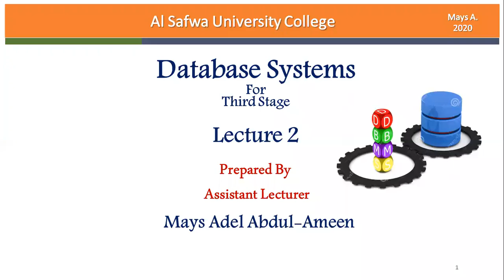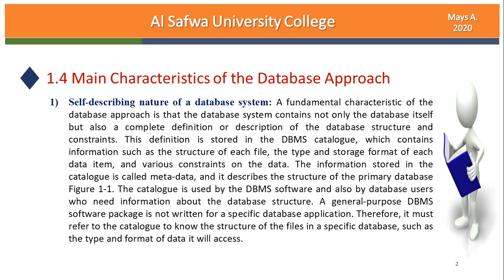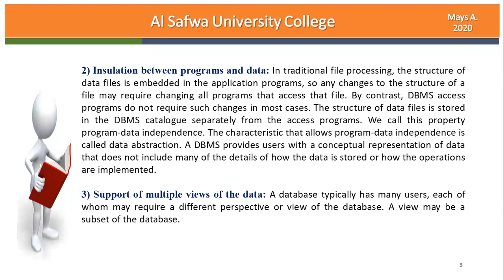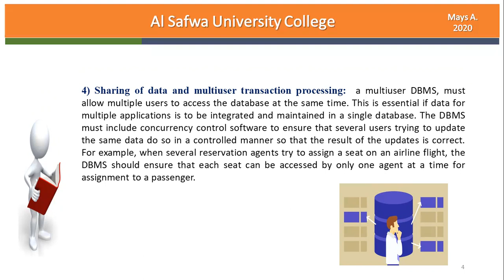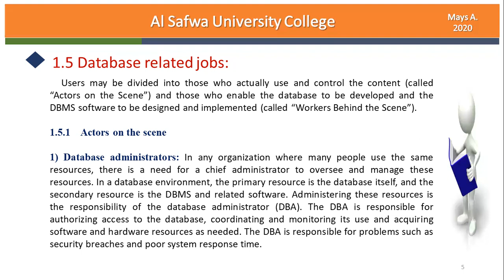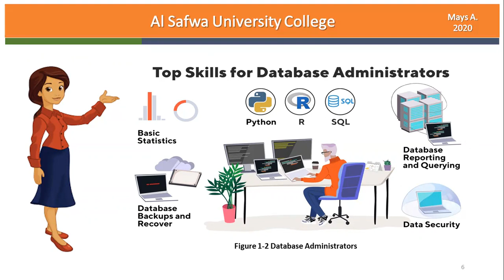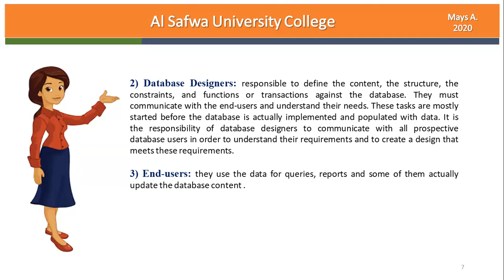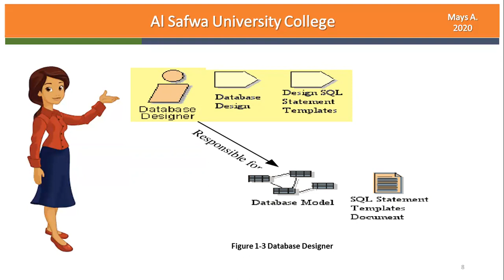Data Base (( ك 1 ) / ( 2 ))